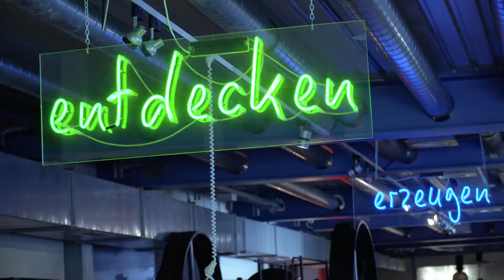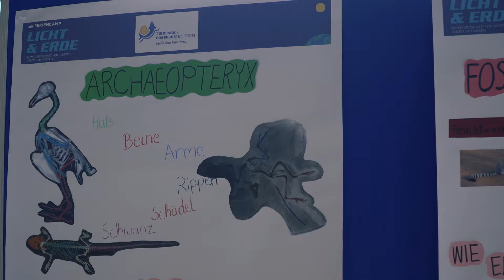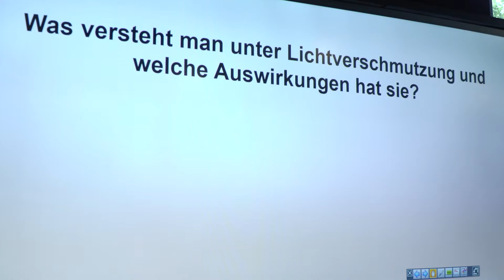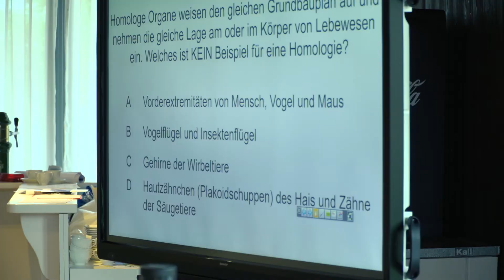Feriencamp Licht & Erde: Von Plasmablitzen und Knochenfunden • Zukunft durch Innovation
Sehr sorgfältig“ arbeiten müsse man, und „sehr anstrengend“ sei das, berichtet Jonathan. Gemeinsam mit anderen Jugendlichen schlüpft der Schüler im LWL-Museum für Archäologie in Herne für einen Tag in die Rolle eines professionellen Archäologen. Ganz vorsichtig legen sie mit einem Pinsel Schicht für Schicht im Sand Knochen und weitere Gegenstände frei, ein Gefäß wird sichtbar und ein vergoldetes Schwert. Ein paar Kilometer weiter im Umspannwerk Recklinghausen gehen Willard und Ibrahim mit ihrer Gruppe der Geschichte des Stromes nach. Wie war das damals als es nur Kerzen gab? Wie funktionieren Strom und Glühbirnen? Zu allen Fragen standen verschiedene Workshops und Experimente auf dem Programm.

Beide Gruppen waren Teil des zdi-Feriencamps “Licht & Erde”, das ganztägig an drei Tagen in den NRW-Sommerferien wissenschaftlichen Phänomenen rund um Licht und Erde auf den Grund ging. Aufgeteilt in die beiden Gruppen Team “Licht” und Team “Erde” konnten die Schülerinnen und Schüler der Klassen 8 bis 10 die beiden Themen erforschen. Dafür hatten sich sechs außergewöhnliche Orte im zentralen Ruhrgebiet erstmals zu diesem Sommercamp zusammengeschlossen: Das Team Licht besuchte neben dem Umspannwerk das Planetarium Bochum und die Sternwarte Bochum. Für das Team Erde ging es neben dem LWL-Museum für Archäologie in Herne noch in das Deutsche Bergbau-Museum Bochum und in den Tierpark + Fossilium Bochum. Beide Orte sind für viele der Jugendlichen wohl zu neuen Herzensorten geworden. Bei HerzensOrte handelt es sich um eine Sommerserie des Ministerium für Kultur und Wissenschaft

Spannend wurde es noch einmal am Abschlusstag. Hier präsentierten die beiden Teams vor Eltern und Freunden nicht nur die gesammelten Ergebnisse, sondern stellten sich auch noch einmal in einem Quiz Fragen rund um ihre erforschten Wissensgebiete.

Angeboten wurde das zdi-Feriencamp gemeinsam von den drei regionalen zdi-Netzwerken MINT Herne, MINT.Regio im Kreis Recklinghausen sowie IST.Bochum. zdi-Koordinator Ekkehard Hostert in Herne freute sich über die positive Resonanz und die vielen Nachfragen der Teilnehmenden, wann es weitergehe. “Man sieht daran, wie viel Spaß es den Jugendlichen hier gemacht hat”, so Hostert.

Mit Angeboten wie dem zdi-Feriencamp möchte die Gemeinschaftsoffensive zdi.NRW Jugendlichen bei der Berufs- und Studienorientierung helfen und auf die Chancen im Bereich naturwissenschaftlich-technischer Berufe aufmerksam machen. Finanziell unterstützt wird das Angebot von der Regionaldirektion NRW der Bundesagentur für Arbeit (RD NRW) sowie vom Ministerium für Kultur und Wissenschaft (MKW).